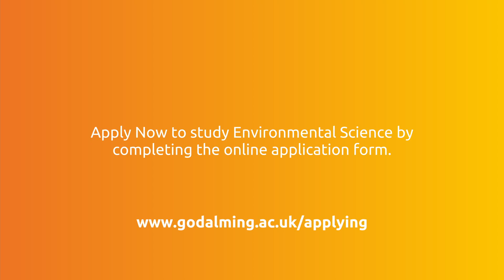Environmental Science A Level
Hear from one of our students, Will, who talks us through his experience of studying Environmental Science A Level at Godalming College.